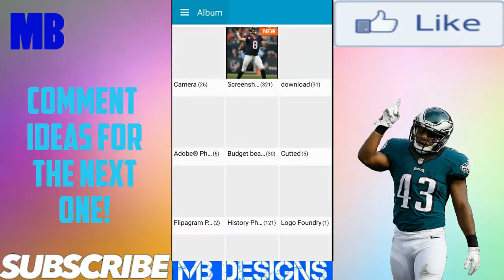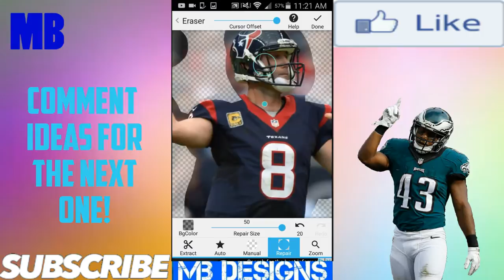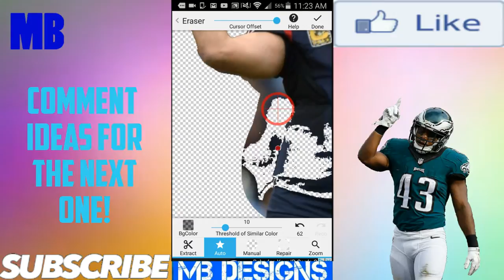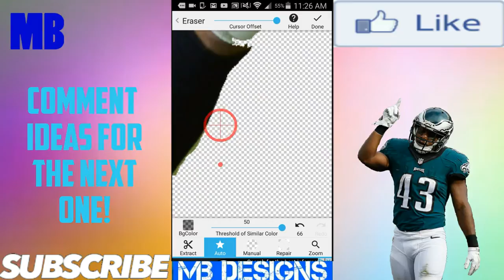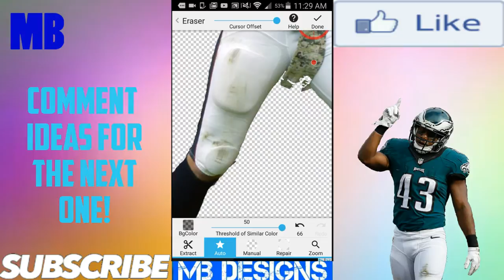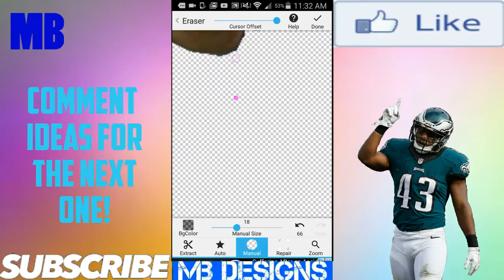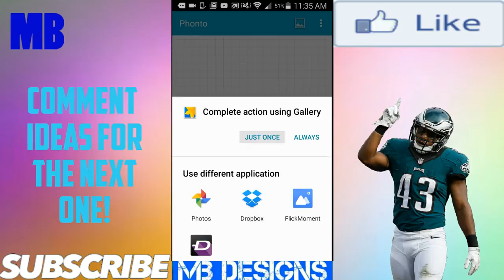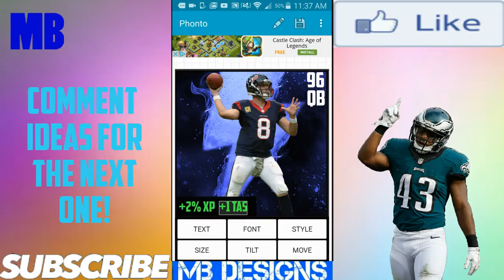Matt Schaub Flashback Card Speedart #5 (6 Likes?)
Please Wait 1-3 Days For Your Item.

Who Made My Outro?: Me :-P

Who Made My Thumbnail?: Me :-P

Most of my background music is either produced by Trap Nation or NCS.

Song(s) In This Video:

(If not here ask in comments)

Skype: mb_designs_gfx
Why do I need you to message me?
I have to ask you want you want for your design and send it!
Here are questions I will ask you depending what you want:

Outro: If you want your profile pic or a video in it, what music you want, and what social media I should put.

Madden Card: Which type of card you want (easter, GT, UL, flashback, etc), what player you want,  and what year (for flashback and UL only).

Thumbnail:  What the video will be about, what you want put on it, and if you want to choose the background then that too.

Logo : What colors you may want, what background, & what letters.

Banner: What BG color, what theme, and anything else you want on it!

Overlay: What colors, what text, and what pictures.

If I make you one of these I will expect a shoutout!

You really made it this far? You deserve a cookie or something! Comment “ I JUST DID IT” if you're actually still reading this.